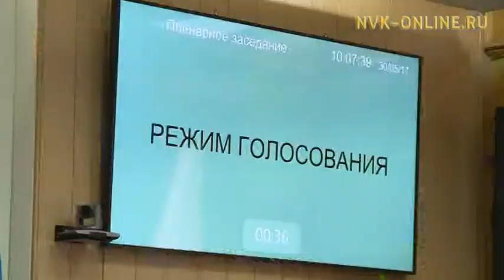В Якутске начало работу 29-е пленарное заседание Ил Тумэн